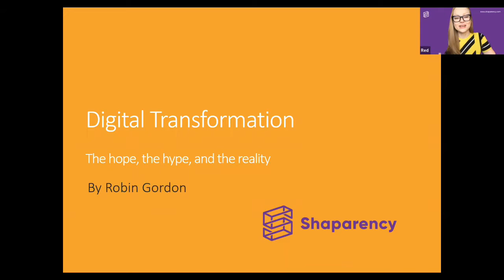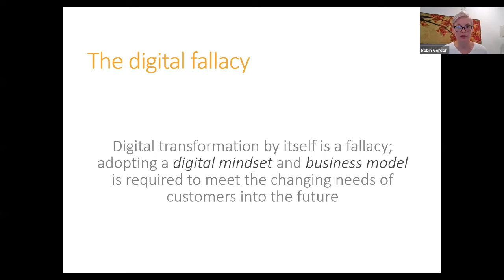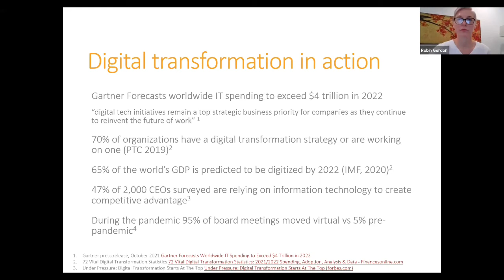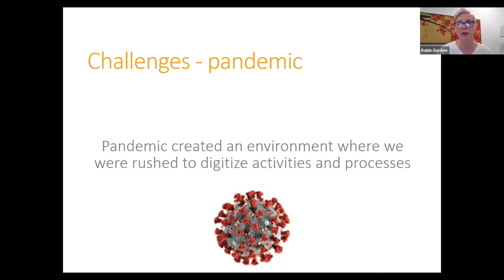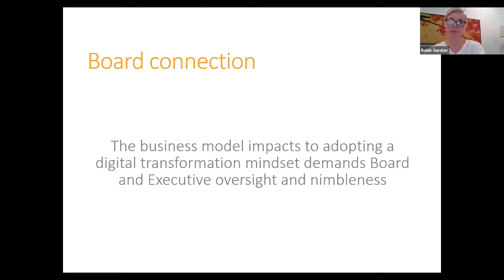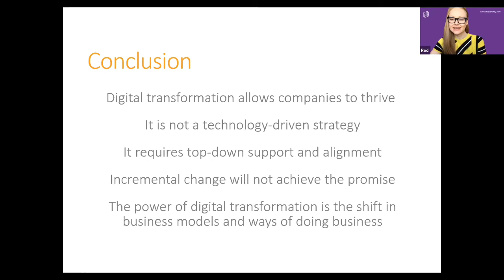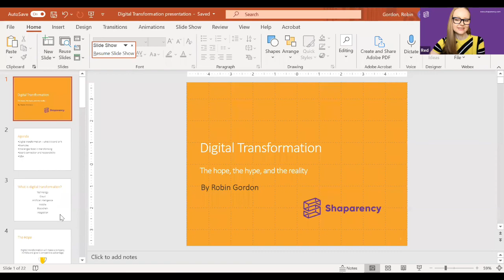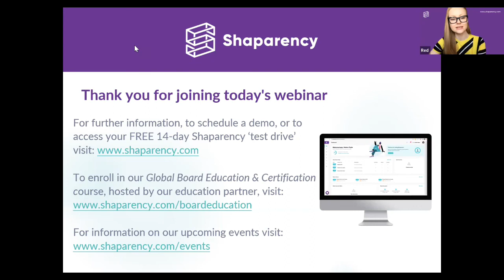Digital Transformation - the hope, the hype, the reality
Robin Gordon shares her expert insight on how a data and people mindset will create success in your digital transformation strategy. Developing a strategy that puts people and data at the center of the strategy will provide greater chances of success.